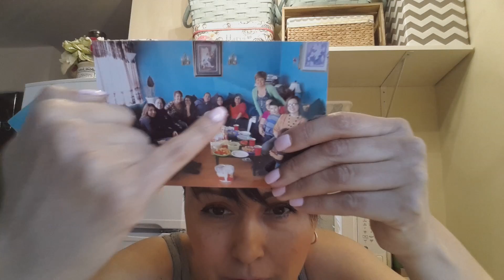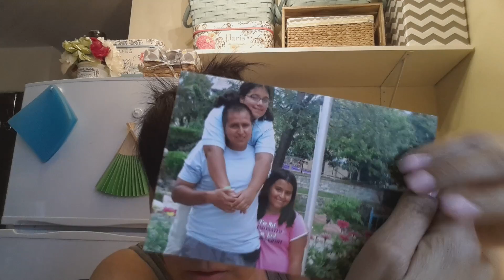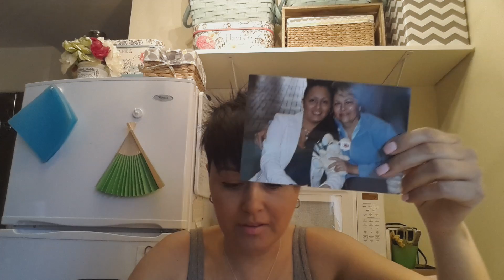My health benefits after going Vegan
In this video I share with you some of the health benefits I've received after going Vegan. And I'm also showing some before and after pictures at the end :)